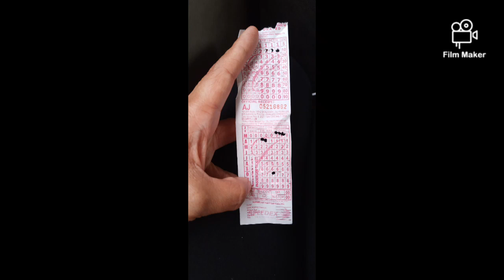provincial life bohol